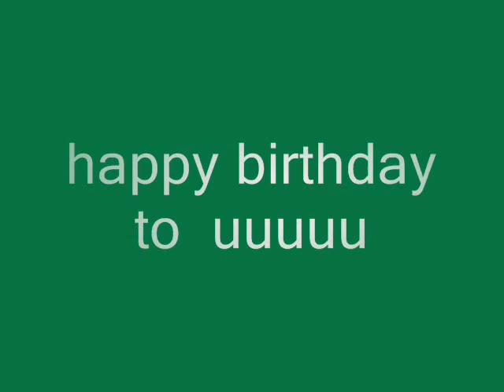RJ JASSI'S prank birthday 26.wmv